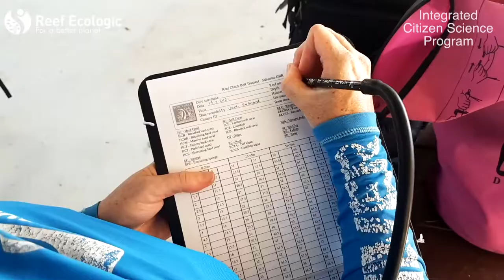2021 Reef Ecologic Integrated Coral Reef Citizen Science Program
Reef Ecologic’s Integrated Coral Reef Citizen Science Program has been a fantastic journey over the last two years engaging citizen scientists across the Townsville region including Magnetic and Palm Islands. We have engaged over 350 people in citizen science activities including
• Reef Check Australia ecological surveys,
• Great Barrier Reef Marine Park Authority’s Eye on the Reef Program
• CoralWatch surveys
• Great Reef Census Surveys
• Tangaroa Blue Marine Debris Clean ups
• AUSMap microplastics surveys

We have run a number of workshops to involve the youth of the region and inspired them to care about Reefs and the importance they play in our lives.

The program culminated in a fantastic Reef Leadership Workshop at Orpheus Island in March 2021. We hope this program provides the impetus for the continuation and strengthening of citizen science activities in our region.

The Integrated Coral Reef Citizen Science Program is funded by the partnership between the Australian Government’s Reef Trust and the Great Barrier Reef Foundation.